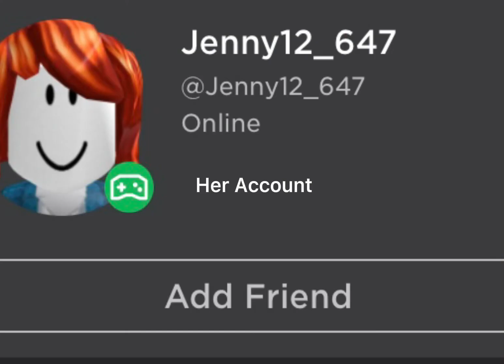Hacker caught and killed them